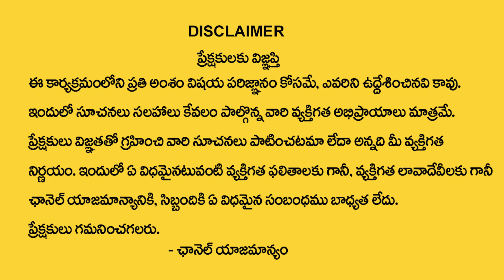Suresh : Vrushaba Rashi Phalalu June 2024 | వృషభరాశి ఫలాలు 2024 | Taurus Sign | MQUBE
Watch ► Suresh : Vrushaba Rashi Phalalu June 2024 | వృషభరాశి ఫలాలు 2024 | Taurus Sign | MQUBE